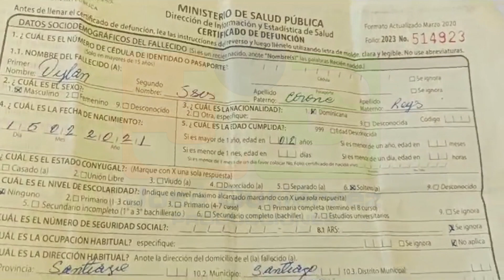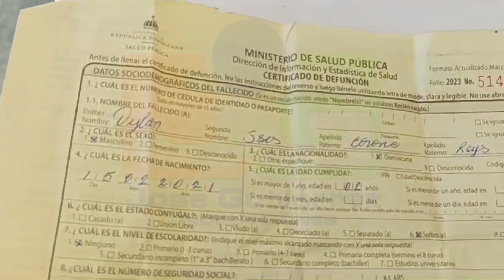Niño de 2 años muere, con síntomas de dengue, en Santiago; denuncian negligencia